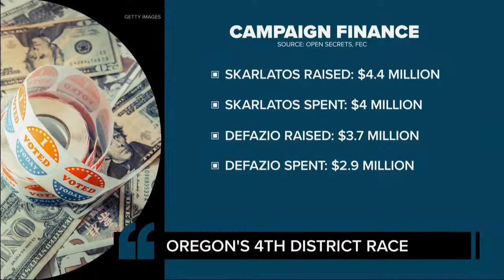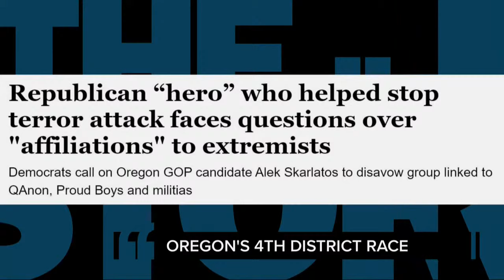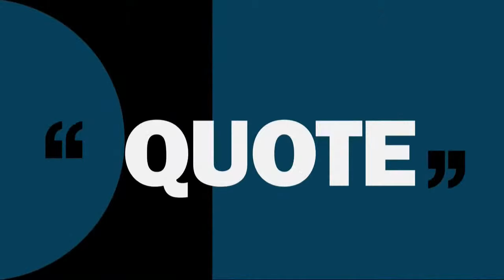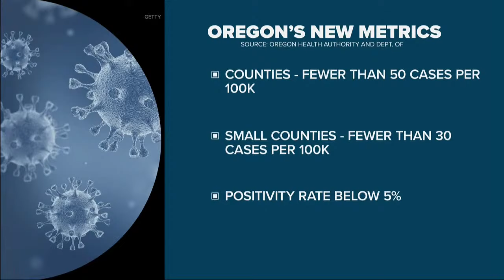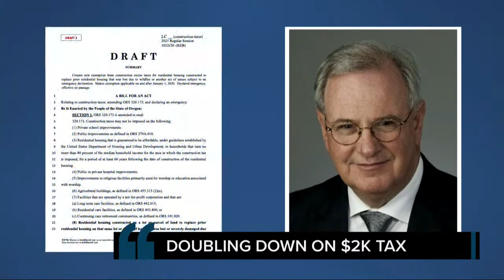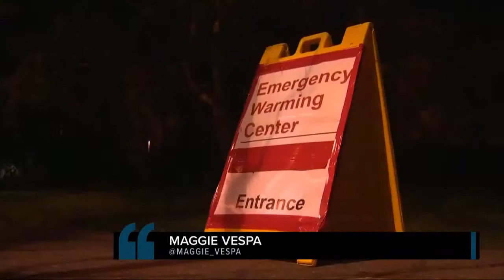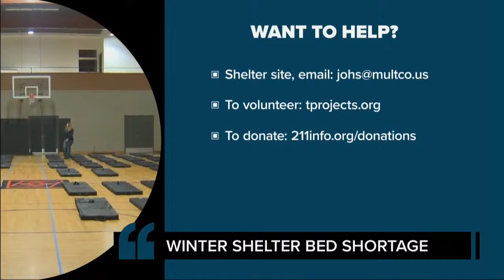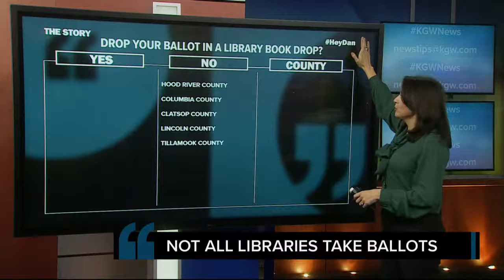Breaking down Oregon’s most expensive congressional race ever | The Story full show | Oct. 30, 2020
Oct. 30, 2020 on The Story: It’s the most expensive congressional race Oregon has ever seen. A longtime Democratic congressman vs. a rising GOP star who happens to be an American hero and movie star. Here’s The Story.